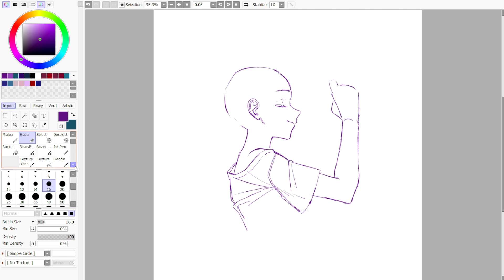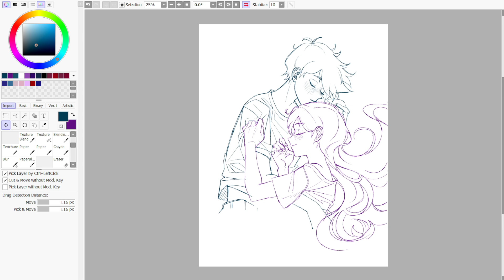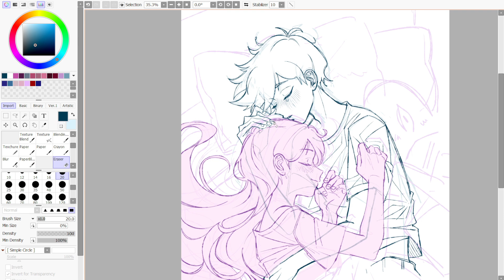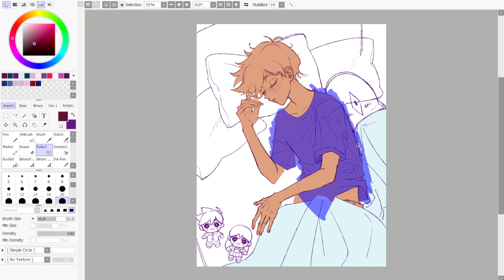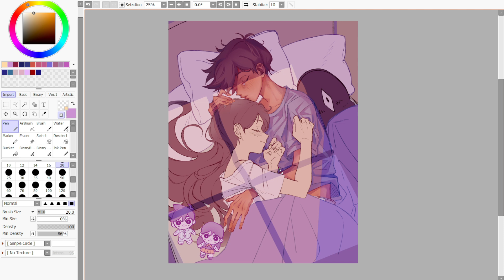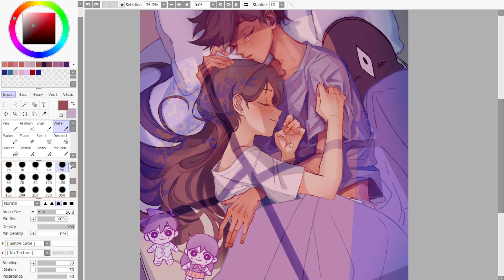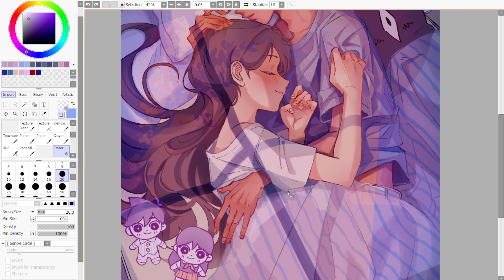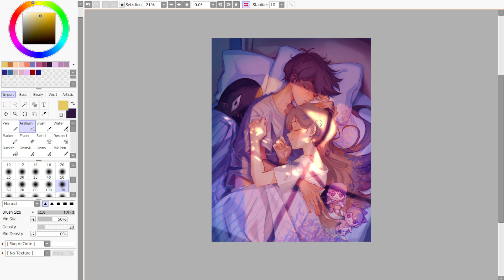Hero's Dream ♡ OMORI Fanart ♡ SPEEDPAINT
heromari week is going on rn so i decided to finish up this drawing i started last july for today's prompt "Dream/Nightmare"! :3 i was kinda experimental with this one and im not the happiest with how it turned out but it was nice to mess around w/!! please enjoy the music, all the (originally picked) songs are from my hero playlist and they make me so crazy in context of the ship graaahhhh

Program: Paint Tool SAI 2 & CSP

Endcard Graphic by @saiyakyun
Animated chibis by @RAIKAN_RIKANTO